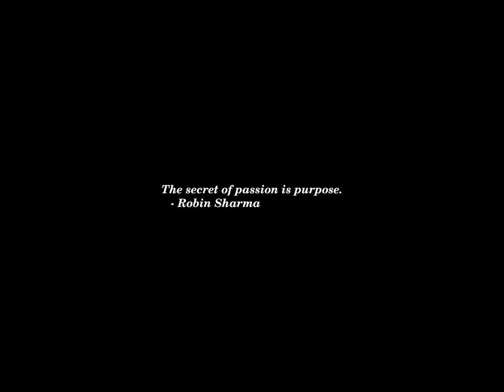Sunset Time-lapse: Friday, June 21, 2024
Today's headlines:

Texas, California cities threatened by worsening fires amid oil wells

Oil Projects Must Consider Full Climate Impact, Top U.K. Court Rules

Trump proposes green cards for college graduates, echoing Clinton

Hawaii settles kids’ climate lawsuit, agreeing to cut emissions

Israeli Official Describes Secret Government Bid to Cement Control of West Bank

Steve Bannon Asks Supreme Court To Delay Prison Sentence—Bannon’s Last Chance After Repeated Rejections

Restoring Great Salt Lake could have both ecological and environmental justice benefits: Study

Clarence Thomas is sole dissenter in Supreme Court decision on guns

Border encounters down 25 percent after Biden asylum restrictions announced

Biden touts 1M pensions saved under American Rescue Plan